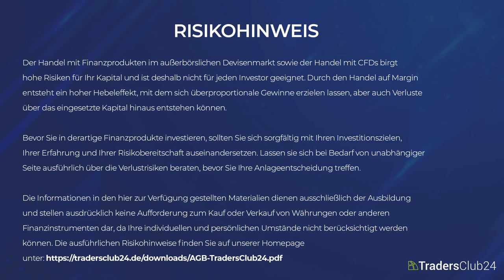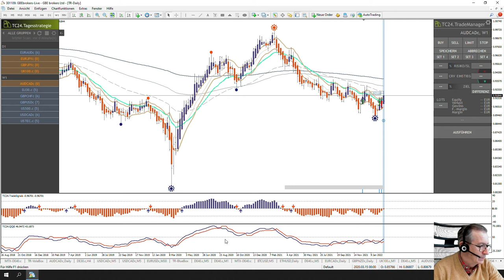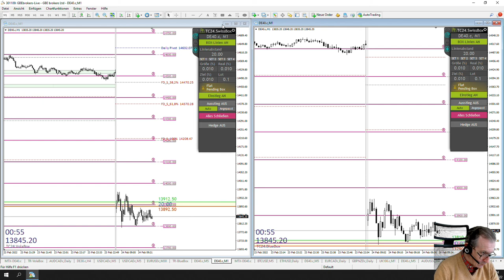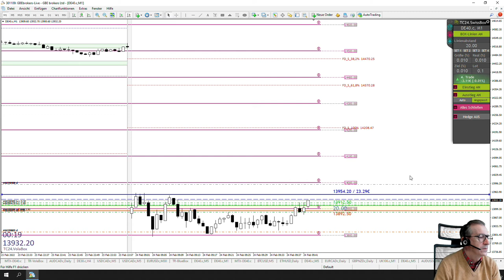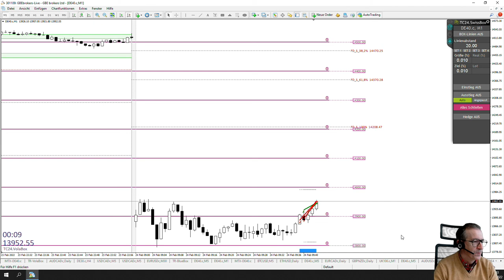LiveTrades vom TradersClub24 DaxOpenRange Breakout vom 24.02.2022